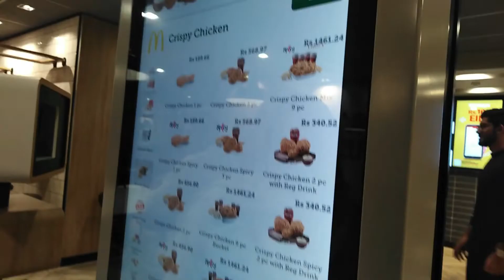Routine of Eid ul Fitr in pakistan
This vlog is related to routine of eid ul fitar in pakistan i hope u enjoyed
House No:678 BIV Colony Amanat Ali Rahim yar khan